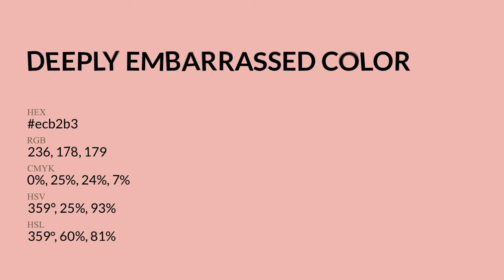Deeply Embarrassed color ecb2b3 hex Cool Red color ecb2b3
What color is Deeply Embarrassed ? ecb2b3 hex, Cool Red color ecb2b3

Hex ecb2b3 Color Code is also known as Deeply Embarrassed color

Hex ecb2b3 Color code in RGB color code model is created after adding 92.55% red color, 69.8% green color and 70.2% blue color.
Hex ecb2b3 Color code in CMYK color (process color) code model is generated after subtraction of 0% cyan, 25% magenta, 24% yellow, 07% black.